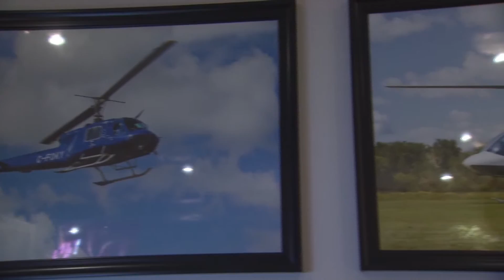Woman of Vision Aug 2015: Linda Johnson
Global Woman of Vision Linda Johnson